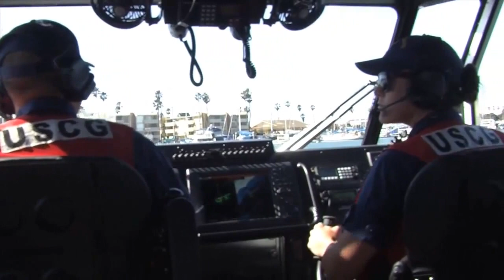U.S. Coast Guard Station Channel Islands Harbor break in new 29-foot response boats!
OXNARD, Calif. -- Coast Guard Station Channel Islands Harbor received two new small boats this month as part of the service's plan to standardize and revitalize its shore-based fleet.  The station received a 45-foot RB-M to replace the aging and outdated 41-foot Utility Boat.  They also received a new 29-foot RB-S II that will be replacing the station's 25-foot RB-S I. The 45-foot RB-M boasts an improved design, new ergonomics, and enhanced safety features, making boat crews more effective in performing their multiple missions.  The 29-foot Response Boat-Small (RB-S) II is a high-speed, easily deployable asset designed to operate year-round in shallow waters along coastal borders.  The boat is four feet longer than its predecessor and was designed with an increased emphasis on function and crew comfort. As of mid-February, 115 out of the 166 RB-M's the Coast Guard has ordered have been delivered with eight stationed in California.  Of the 38 RB-S II's ordered, 29 have been delivered with five stationed in the state.  For more information on the 45-foot RB-M, To view information on the 29-foot RBS II,

Work: Station Channel Islands Harbor shows off the new 29-foot Response Boat Small II

*** This work, Station Channel Islands Harbor shows off the new 29-foot Response Boat Small II, by PO1 Adam Eggers, identified by DVIDS, is free of known copyright restrictions under U.S. copyright law.

The one branch of our military that seems to be overlooked is the U.S. Coast Guard.  This is a great example that demonstrates how the men and women of the U.S. Coast Guard, as well as the rest of our military willingly choose to risk their lives for us every day.  Whether at war, conducting combat operations against the Taliban and insurgent forces in Afghanistan, or denying the drug cartels of Mexico and Columbia the right to freely move drugs across our border and into the United States, or simply conducting maneuvers and readiness training, we can always count on the men and women of the U.S. Coast Guard, Army, Navy, Air Force, and Marines!  Our Coast Guard, however, deserves a special shout out for all that they do while not always being noticed.  To all of our Coast Guard sailors in Cape Cod, New Haven, Houston, Galveston, Corpus Christi, Clearwater Florida, O'ahu, Hawaii, Elizabeth City, N.C., Coast Guard Air Station Astoria, Oregon, Los Angeles, CA and many other ports across the country - thank you!  Semper Paratus!  Always Ready!